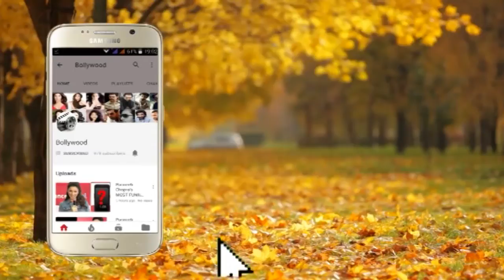Dashing Varun Dhawan & Gorgeous Shraddha Kapoor Spotted Promoting The Film Street Dancer 3d At Juhu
For Latest Bollywood Gossips, Entertainment, Controvercies, News, Reviews, Spotlights, Interviews and Happenings Just Log into "Uncut Bollywood Hot".

Watch the latest Hindi entertainment industry videos and news updates at uncutbollywood. Watch new Bollywood movie trailers, Bollywood movie trailer launch events, Bollywood celebrity interviews, Hindi music reviews, Hindi music launch videos, Bollywood celebrity lifestyle, Bollywood weddings, Hindi TV actors, Hindi TV serials, Bollywood award shows and film events etc. Stay updated with UncutBollywood Hindi news videos. "bollywood item songs" "bollywood new movie 2019" "bollywood new song 2019" "bollywood latest songs" "bollywood latest movie 2019" "bollywood songs" "bollywood new movie" "bollywood movies 2019" "bollywood new song" "bollywood hindi movie" "bollywood full movies" "bollywood movies" "bollywood actress" "bollywood all movie" "bollywood all song" "bollywood best movies" "bollywood best comedy movies" "bollywood blockbuster movies" "bollywood comedy movies 2019" "bollywood comedy scene"